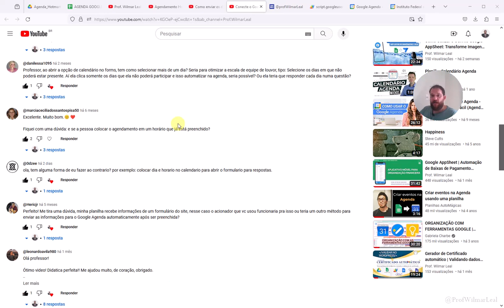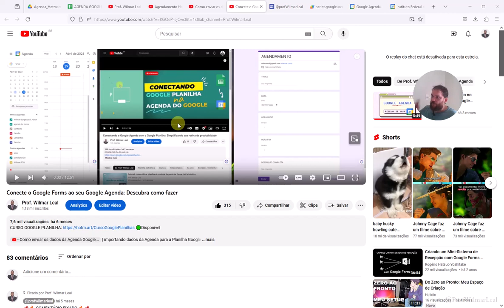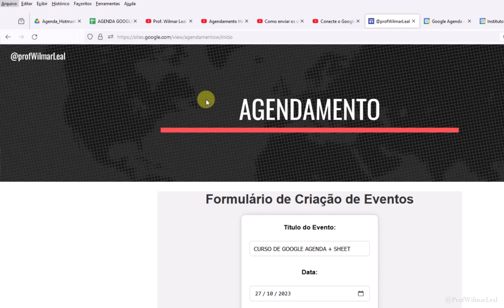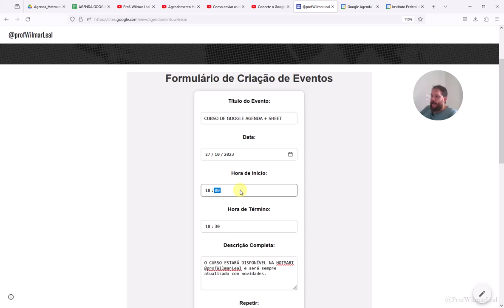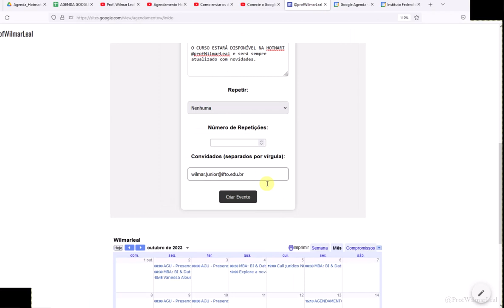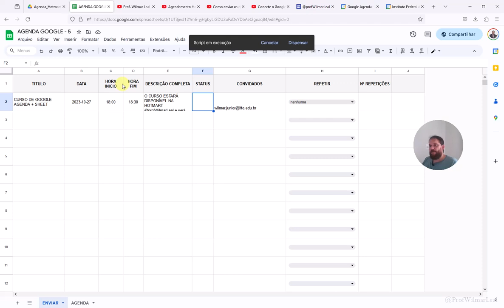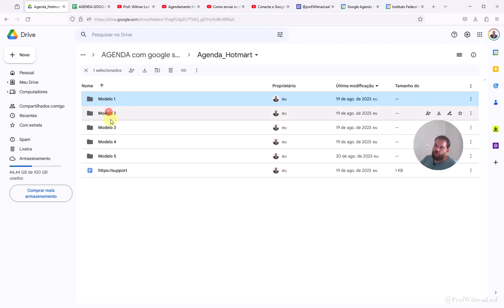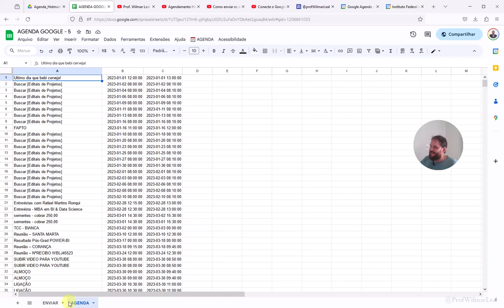Integre Google Forms, Sheets, Sites e outros ao GOOGLE AGENDA | Tudo Pronto Para Uso!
🚀 DISPONÍVEL DOWNLOAD NA BÍBLIOTECA
🤖 DO SHEET PARA A AGENDA
📅 E DA AGENDA PARA O SHEET
🚀 CURSO/SOLUÇÃO:

Integre Google Forms, Sheets, Sites e WordPress ao Google Agenda - Tudo Pronto Para Uso! 💡

👉 Se você está cansado de gastar tempo e esforço tentando conectar manualmente suas plataformas do Google e WordPress, então você está no lugar certo. 📍 Este curso oferece um guia passo-a-passo 📚 com código pronto para ser implementado, permitindo que você integre o Google Forms, Google Sheets, Google Sites e WordPress ao Google Agenda através da API do Google. 🛠️

Neste curso, você irá:

    📝 Aprender como integrar Google Forms com Google Sheets e Google Agenda de forma simples e eficaz.
    🌐 Descobrir como construir um website de agendamento com Google Sites e WordPress que se conecta diretamente ao seu Google Agenda.
    💻 Ter acesso a código pronto para ser baixado, permitindo que você personalize conforme suas necessidades.
    📊 Usufruir de uma planilha modelo pronta para adaptação.

🎯 Orientado tanto para profissionais de TI quanto para entusiastas que desejam otimizar seus processos, este curso oferece todas as ferramentas necessárias para aumentar sua produtividade e eficácia em suas tarefas diárias. 📈

🔖 Google Forms
🔖 Google Sheets
🔖 Google Agenda
🔖 API do Google
🔖 WordPress
🔖 Integração de plataformas
🔖 Automação
🔖 Código pronto
🔖 Produtividade

DESCRIÇÃO:

    Como aumentar minha eficiência ao conectar o Google Forms ao Google Agenda?
    Quais são as formas de simplificar minha rotina de trabalho integrando Google Forms ao Google Agenda?
    Posso agilizar minha produtividade conectando o Google Forms ao Google Agenda?
    Qual é a ferramenta que vai transformar minha produtividade com Google Forms e Google Agenda?
    Como posso me conectar com a produtividade através da integração do Google Forms ao Google Agenda?
    É possível automatizar minha agenda ao conectar o Google Forms ao Google Agenda?
    Quais são os passos para conectar o Google Forms ao Google Agenda e aumentar minha produtividade?
    Como posso transformar minha rotina de trabalho ao conectar o Google Forms ao Google Agenda?
    Como manter minha agenda sempre em dia ao integrar o Google Forms ao Google Agenda?
    Existe uma forma descomplicada de aumentar minha produtividade ao conectar o Google Forms ao Google Agenda?

Termos Correlatos:

    Integração Google Forms e Google Agenda
    Tutorial de automação com Google Forms e Google Agenda
    Passo a passo para conectar Google Forms ao Google Agenda
    Dicas para aumentar a produtividade com Google Forms e Google Agenda
    Ferramentas para integrar Google Forms com Google Agenda
    Melhores práticas para conectar Google Forms ao Google Agenda
    Como usar a API do Google para conectar Google Forms e Google Agenda
    Google Forms e Google Agenda para organização pessoal
    Agendamento automático com Google Forms e Google Agenda
    Soluções de integração para Google Forms e Google Agenda